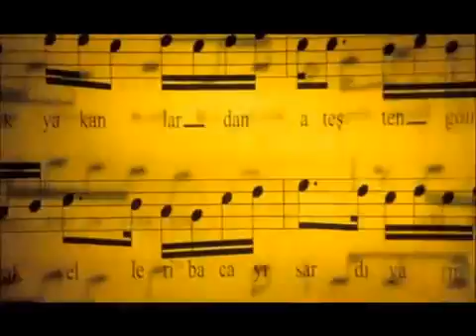Çakmak Çakmak Sibel Can Tarkan